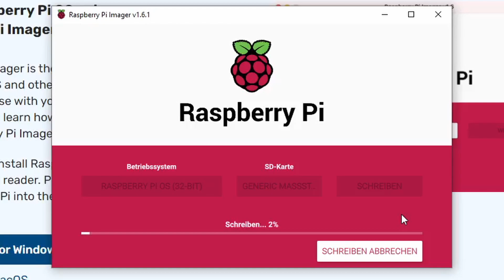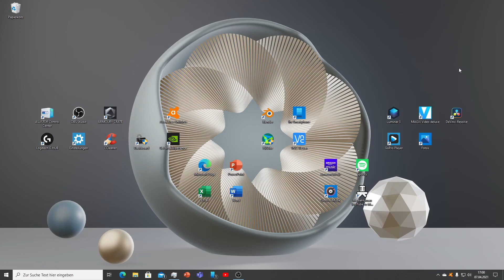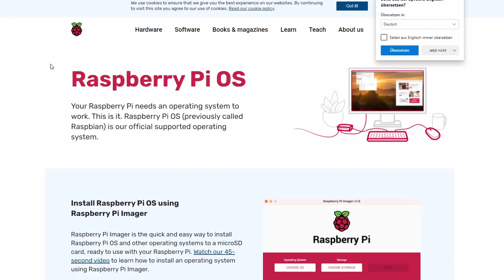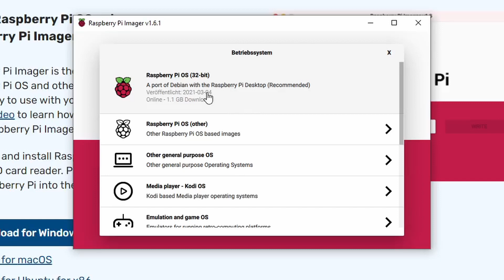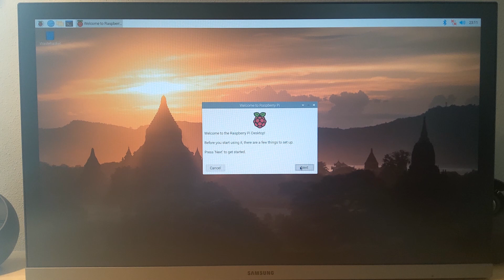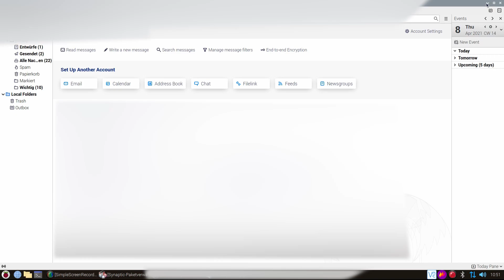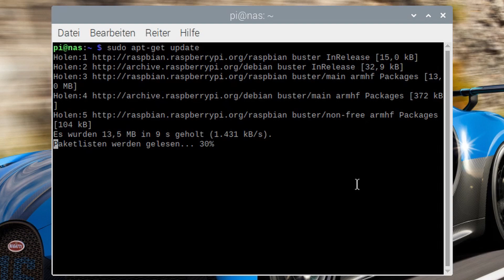Raspberry Pi 4 | Aufbau & Einrichtung | Betriebssystem installieren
Herzlich Willkommen zu Pauls Tech Tipps & Hacks!

Heute dreht sich alles um den Raspberry Pi 4.
Ich zeige dir was der Raspberry so alles bietet und wie du das Betriebssystem installieren kannst. Schritt für Schritt erklärt und ganz einfach!

Gliederung:
0:00 Begrüßung & Intro
0:35 Aufbau vom Pi 4
2:15 Was man braucht
2:45 Raspberry OS installieren
5:17 Ersteinrichtung vom Pi 4
5:40 Programme installieren
7:15 läuft! (Abonnieren)

Keine Werbung, keine Produktplatzierung!